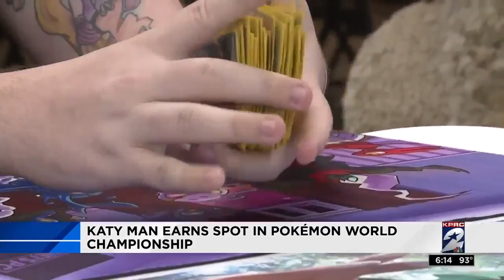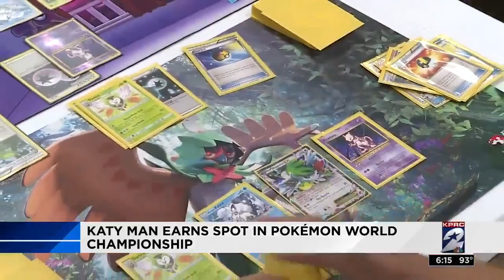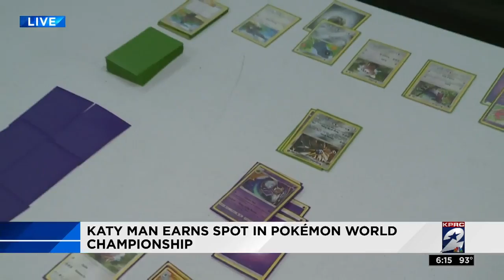Katy man earns spot in Pokemon World Championship